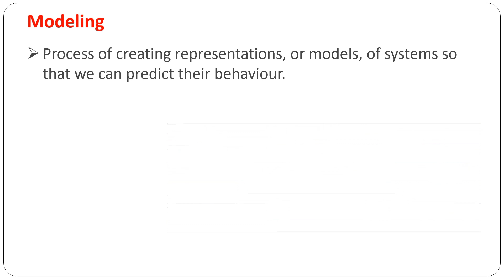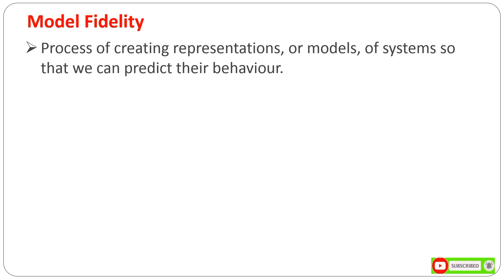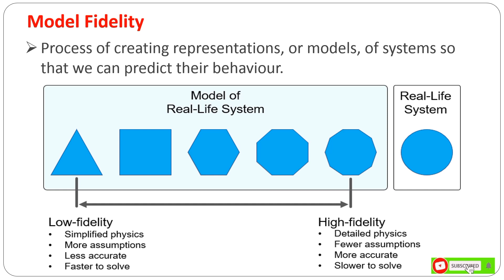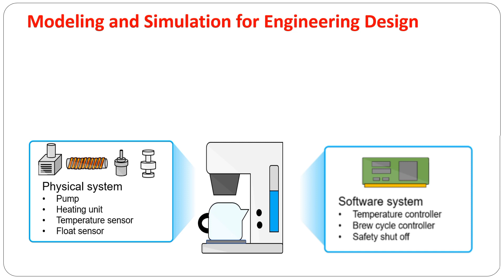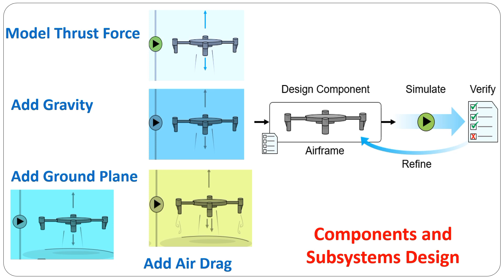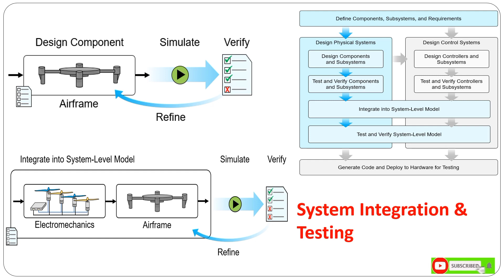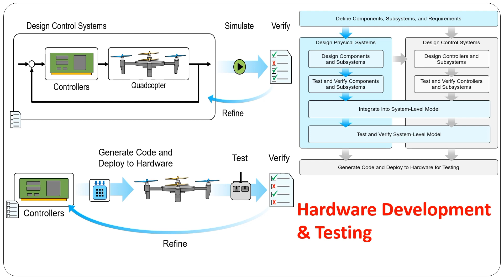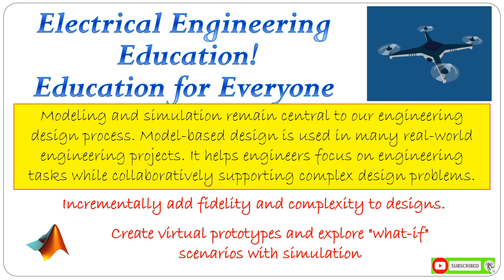Engineering Design with Modeling and Simulation: Building a Quadcopter from Scratch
Introduction: Welcome to the "ElectricalEngineeringEducation" YouTube channel! In this series, we'll delve into the exciting world of Engineering Design using Modeling and Simulation as our guiding principles. In this video we'll introduce Engineering Design with Modeling and Simulation: Building a Quadcopter from Scratch. Our journey will be focused on creating a high-flying quadcopter from scratch. From initial components to the ultimate hardware implementation, we'll explore the step-by-step process to ensure our quadcopter soars to new heights.

 THE VIDEO LINK IS

00:00 Chapter 1: Understanding Modeling and Simulation in Engineering Design

• Discover the power of Modeling and Simulation in predicting system behavior.

• Choose the appropriate level of model fidelity for efficient and accurate design.

• Learn the simulation process and observe how models behave over time.

00:54 Chapter 2: Component and Subsystem Design and Testing

• Designing low-fidelity models for airframe, motor, and propeller components.

• Incrementally adding fidelity to achieve better performance and realism.

• Testing and validating components to meet requirements and troubleshoot issues.

03:56 Chapter 3: System-Level Integration and Testing

• Integrating components and subsystems into a comprehensive system-level model.

• Performing interactive and scenario-based tests to evaluate capabilities and limitations.

• Exploring design options through the virtual prototype of our quadcopter.

06:01 Chapter 4: Control Design and Testing

• Developing closed-loop controllers for precise quadcopter maneuvers.

• Implementing supervisory controllers for specific missions and automatic landing.

• Simulating and verifying control systems to ensure flawless performance.

07:05  Chapter 5: Hardware Deployment and Testing

• Generating production code directly from our model for embedded hardware deployment.

• Streamlining hardware testing and reducing turnaround time with automated code generation.

• Focus on design tasks and eliminate hand-coding errors for efficient engineering.

Conclusion: Modeling and Simulation are the pillars of modern Engineering Design, and through this journey, we've harnessed their power to build our quadcopter masterpiece. Model-Based Design empowers engineers to explore, test, and refine their creations efficiently, leading to innovative solutions and successful projects. By harnessing the virtual prototyping capabilities, we've unlocked new possibilities for engineers to push boundaries and reach new heights in the field of Electrical Engineering.

Join us in this transformative learning experience as we unlock the secrets of Engineering Design through Modeling and Simulation. Let's embark on this exciting journey together!